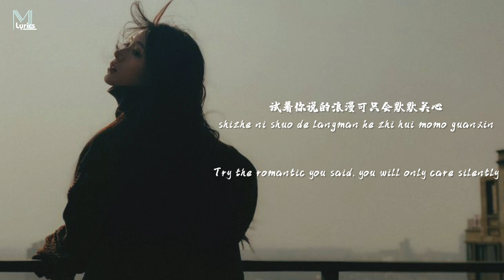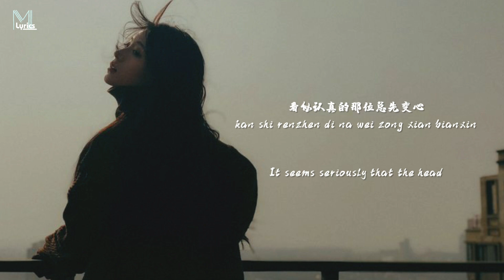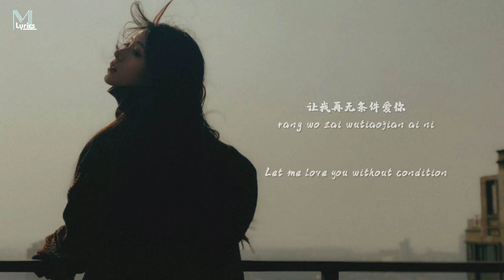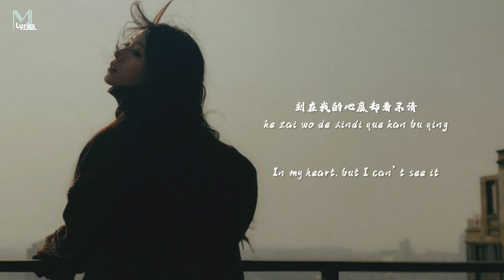Lu Fei Wen (路飞文) - Bian Xin (变心) Lyrics 歌词 Pinyin/English Translation (動態歌詞)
Lu Fei Wen (路飞文) - Bian Xin (变心) Lyrics 歌词 Pinyin/English Translation (動態歌詞) with your friends!